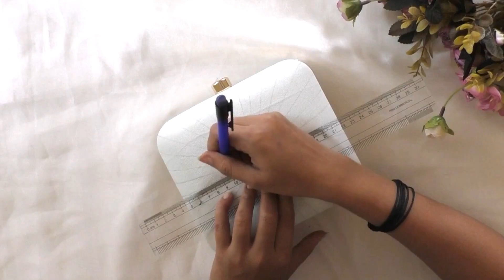DIY Clutch painting || Beautiful mandala acrylic painting || 2 side mandala painting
Material used:
Staedtler Geometry Set
Liquitex Gesso
Camel Fabrica Acrylic
Paint Brush Set